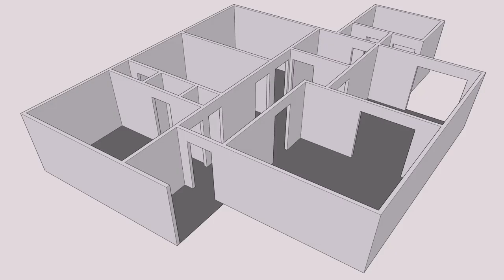Floor Plan With Kitchen In The Middle